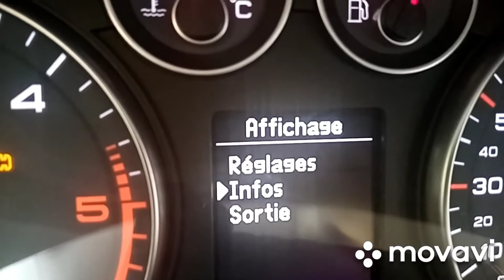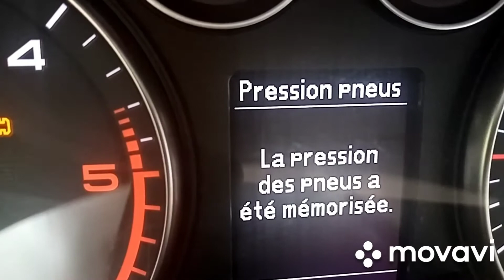Comment faire reset manuel des pneus AUDI A4 (TPMS)